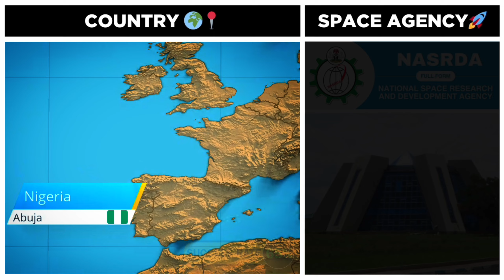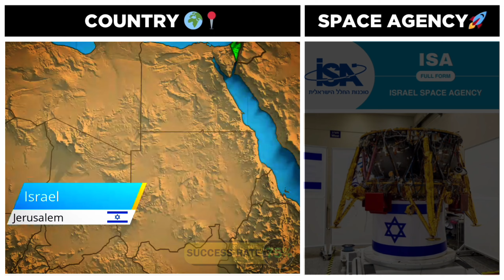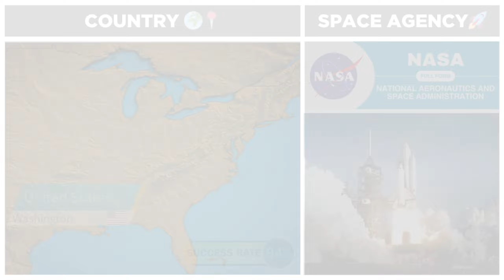Space Agency🚀 From Different Countries | Top 20 Space Agencies in the World 👨‍🚀🌍 | FaceOffFury🔰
🌌 Top 20 Space Agencies in the World | Space Agency from Different Countries 🚀 🌍

Are you curious about the most successful and innovative space agencies shaping the future of space exploration? 🌠 In this video, we dive deep into the top 20 space agencies from around the globe, covering their achievements, missions, and contributions to humanity's quest to explore the final frontier. From NASA and ISRO to lesser-known but impactful agencies like CNES and SANSA, we explore who’s leading the race to the stars! 🚀

🔥 What you'll learn:
Which country has the most successful space agency? 🌍
How space agencies are expanding space exploration 🚀
The rising stars of space exploration you may not know about 🌠
Private companies and their roles in space missions 🛰️
🌟 Featured Space Agencies:
NASA (USA) 🇺🇸
ISRO (India) 🇮🇳
CNSA (China) 🇨🇳
ESA (Europe) 🌍
Roscosmos (Russia) 🇷🇺
JAXA (Japan) 🇯🇵
SpaceX (Private) 🚀
And many more! Discover the agencies pushing the limits of human potential in space.

Space exploration
Space agencies 2024
NASA vs ISRO
Top 10 space agencies
Space race
Space technology 2024
SpaceX missions
Future of space exploration
Mars mission agencies

📌 Why Watch?
Perfect for space enthusiasts, students, and science lovers.
Stay updated on the latest missions and breakthroughs in space exploration.
Get insights into the future of space travel, including Mars missions and beyond! 🚀

Top 20 Space Agencies in the World | Best Space Programs Explained
The World’s Leading Space Agencies Ranked 🌍🚀
NASA vs ISRO: Who’s Leading the Space Race?
Top 20 Space Agencies Shaping the Future of Space Exploration
Top 10 Space Agencies You Should Know About in 2024
Space Agencies Around the World: A Global Exploration 🌍
Space Exploration 2024: The Most Successful Space Agencies
Top Space Agencies of 2024: NASA, ISRO, SpaceX, and More!
From NASA to ISRO: The Top 20 Space Agencies to Watch
Top 20 Most Powerful Space Agencies Worldwide
Which Space Agency is the Best? Top 20 Revealed!
SpaceX vs NASA vs ISRO: Who’s Winning the Space Race?
The Top Space Programs Around the Globe 🌍
Top 20 Countries with the Most Successful Space Agencies
A Complete Guide to the World’s Leading Space Agencies
Best Space Programs in the World | Top Space Agencies Ranked
Global Space Race: Top 20 Space Agencies and Their Missions
Top 20 Space Agencies You’ve Never Heard Of
NASA, ISRO, SpaceX: Who Dominates the Future of Space?
Top 20 Space Agencies Changing the Future of Space Exploration
Most Successful Space Agencies in the World: NASA, ISRO & More
Top Space Agencies in the World 2024: Who’s Leading the Way?
Top 20 Space Agencies Taking Us to the Stars in 2024
Space Exploration Leaders: The Top 20 Space Agencies Ranked
Top Space Agencies in 2024: The Ultimate Ranking
Top 10 Space Agencies of 2024: NASA, ISRO, SpaceX & More!
The Best Space Programs Worldwide: Top 20 Space Agencies
Which Country Has the Best Space Agency? Top 20 Revealed!
The Most Advanced Space Agencies in 2024: NASA, ISRO & Beyond
Top Space Exploration Agencies in the World | Space Race 2024

Top space agencies in the world
NASA vs ISRO
Space exploration 2024
Best space agencies
ISRO space missions
NASA Mars missions
Space technology 2024
Future of space travel
SpaceX missions
Global space agencies
China space agency
ISRO achievements
Private space companies
Best space agencies to follow
Top 20 space agencies
NASA latest news
Upcoming space missions
European Space Agency
Space race 2024

Track: Heroic Epic [Cinematic Music] by MokkaMusic / Final Point